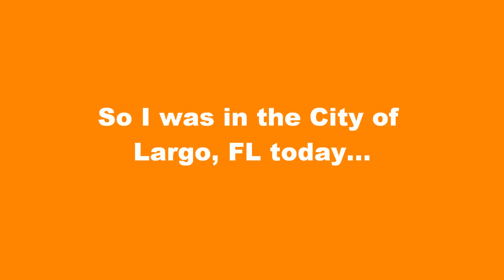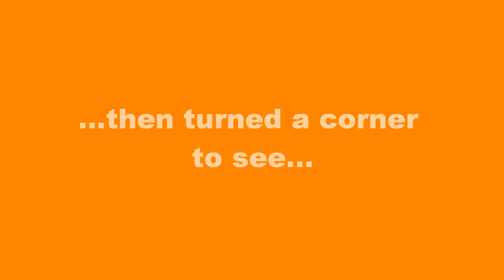City of Largo, FL (in action) Autocar ACX / Heil F7000 ASL 9-03-10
A few of you may have seen the original version of this video, I had to take it down after it was up for a few hours due to an editing error that I found, but now it's corrected.  =)

This truck is from the City of Largo, FL, Department of Public Works, Division of Solid Waste.

As many of you already know, I photographed one of these orange trucks about a year ago at an Autocar dealer in Orlando, FL.  At the time, I had NO IDEA who's truck this was, but after a little luck and seeing an E-Z Pack front loader at a dealer in Tampa with the "CITY OF LARGO" metal cut-out at the top of the body, I put 2 and 2 together to find this truck.  The city of Largo is on the west side of Tampa, FL - and that's a good 80+ miles away from Orlando, where I saw the new and unmarked truck.

If you are interested in seeing all the pictures I have of this truck and other equipment from Largo, FL please visit my Flickr set here:

A HUGE THANK YOU to the driver for having a great attitude and for being friendly!  Great job City of Largo!

I hope you all enjoyed this one!